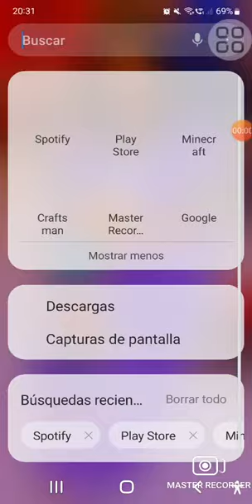how to make a modern house minecraft Ousman